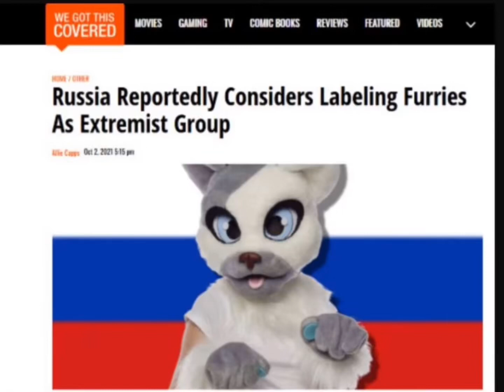Russia has joined the anti-furries